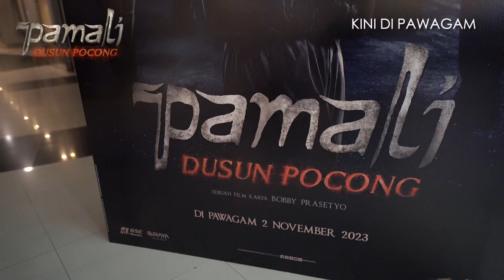Pamali: Dusun Pocong | Movie Review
Memang tak relax lah guys! 😨 Sebelum tengok memang tak expect apa2, sekali dah masuk hall, tak senang duduk 😱🫣 Tunggu apa lagi, jom layan PamaliDusunPocong kat pawagam GSC sekarang! 🥶